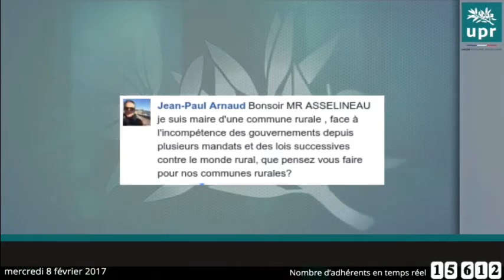Je suis maire , que comptez vous faire pour nos communes rurales ?